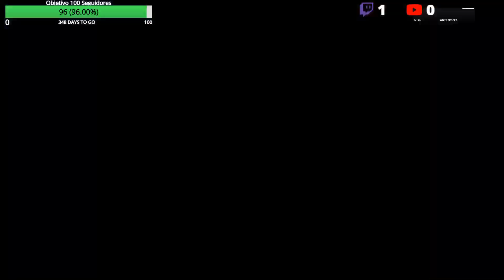Operación Eden | Arma 3 | MilSim Español | División Hispana KDII (VIDEO 1/2)